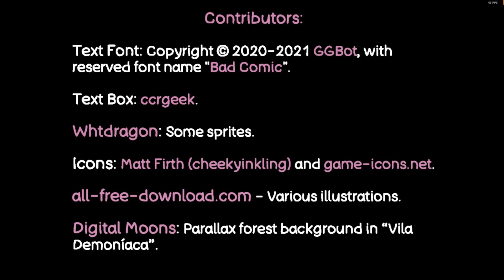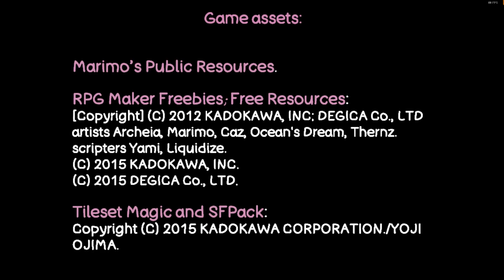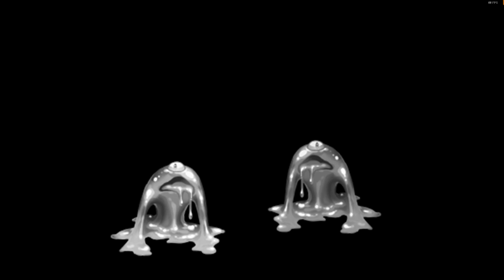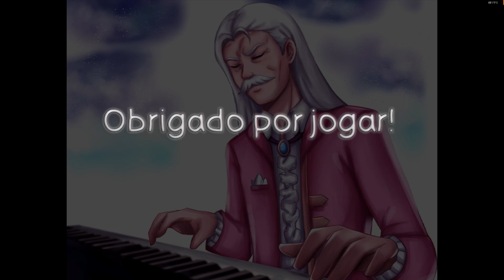A Jornada de Vanildo Ep.08 O mistério de Ronaldo chega ao fim! PT-BR